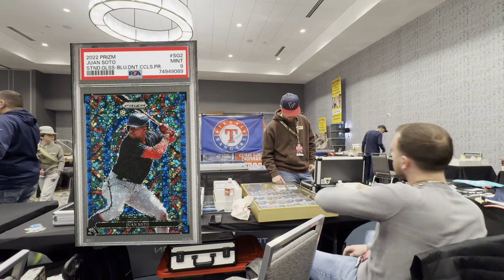Dallas Card Show 🔥🔥Dealer POV Vlog 💸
What’s up guys. Today I have a Dealer POV from the Dallas Card Show. We were selling football, baseball, and basketball cards. Make sure to follow T Dubb and Alex from the video.

T Dubb: Bandit trading Cards on YouTube and Instagram

Alex: Trade Connextion on Whatnot and Instagram